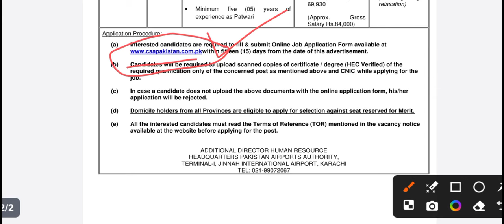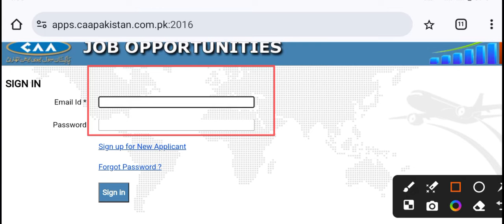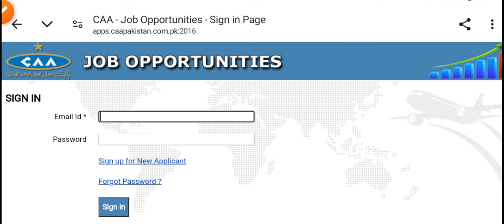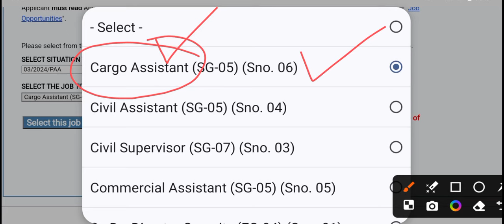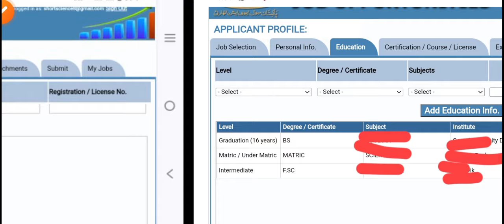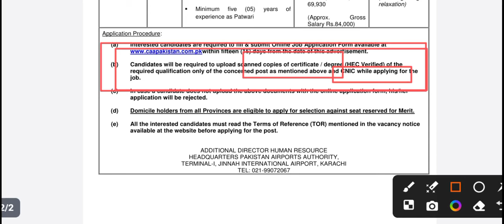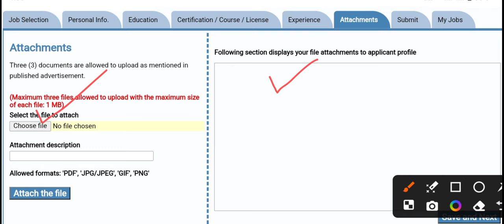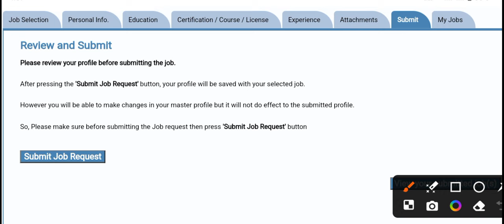Pakistan Airport Authority Jobs Online Apply complete process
online apply complete process
Pakistan Airport Authority Jobs Online Apply

Welcome to MW Lectures! Whether you're seeking job opportunities, looking to master online job applications, or seeking educational insights, we've got you covered. Join us as we provide valuable information to empower your career and education journey.

💬 Share your thoughts, questions, and video suggestions in the comments section.
📣 Help others by sharing this video with your friends, fellow job seekers, and students.

Explore more job-related and educational content on our channel.